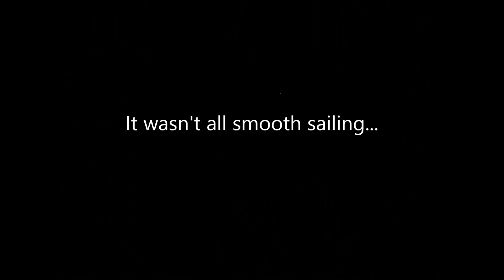Pisgah 5/3/14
Downhill on Black Mountain and Thrift Cove in the Pisgah National Forest